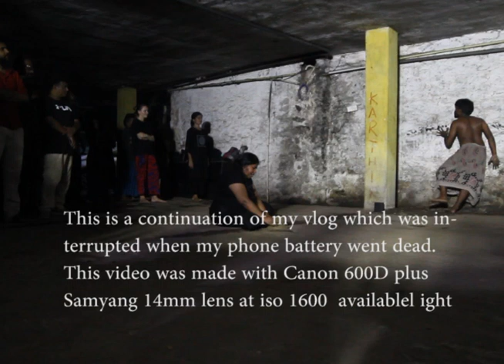Sri Lanka performance platform edited video part1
My vlog for this event was covered live with phone, but I made two videos with my DSLR, with proper editing. Here's the first, covering artist Janani Cooray's performance with fellow artists from Ukraine, Germany, US, China and Sri Lanka in the basement of Colombo's Rio cinema.